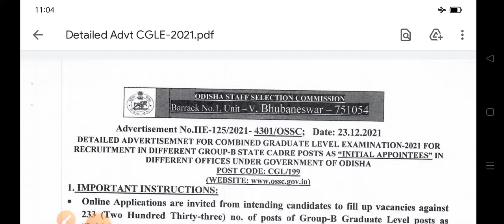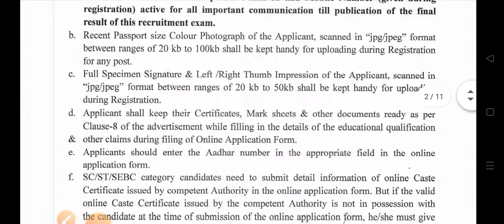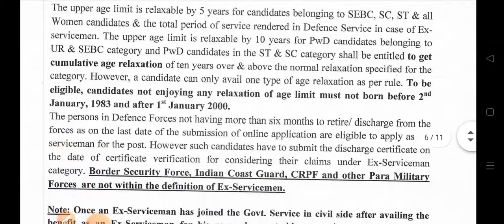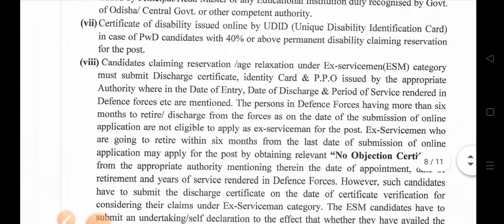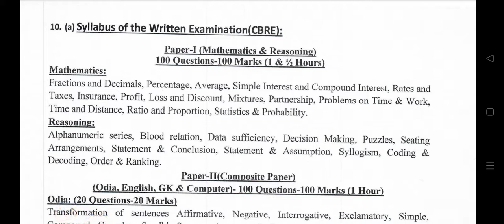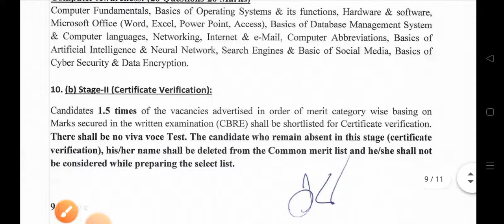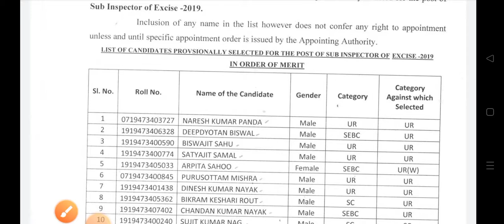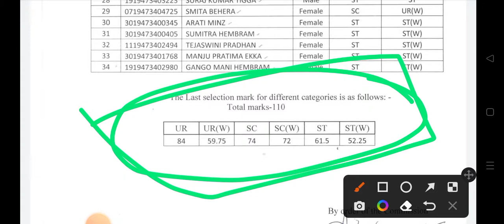OSSC CGL Recruitment|233 Post|New CGL Vacancy| Exam Pattern,Syllabus,Details//Excise Si cut off 2021